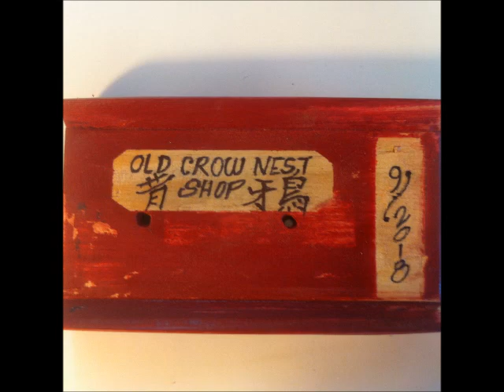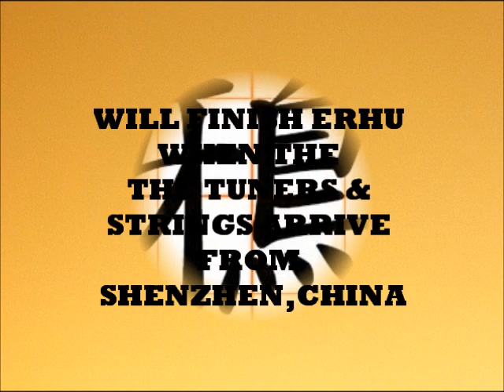ERHU CHINESE VIOLIN. PART ONE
FROM THE OLD CROW NEST SHOP / HANDMADE BY THE OLD CROW